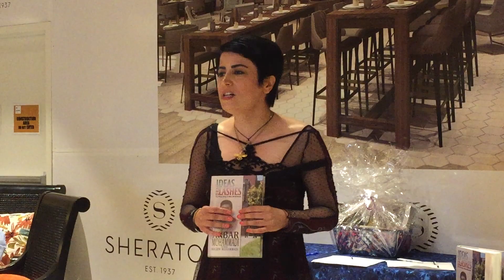Arts and Entertainment Entrepreneurial Society Part 4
Arts and Entertainment Entrepreneurial Society